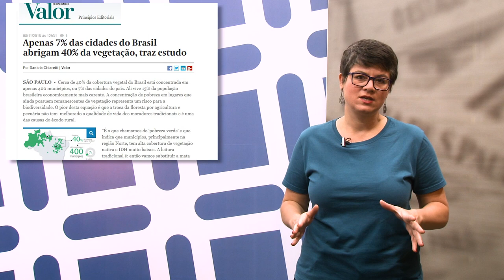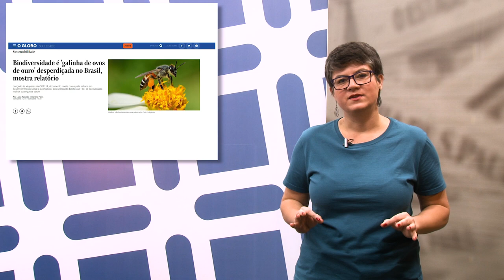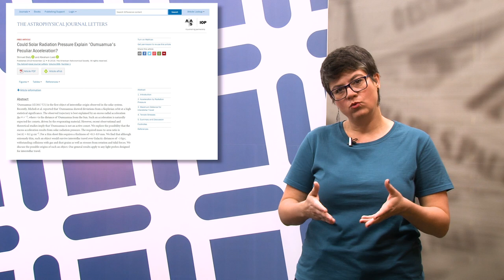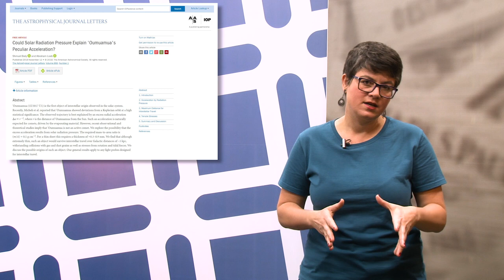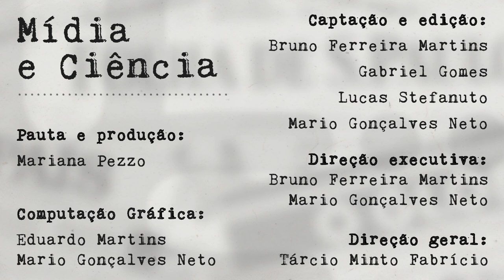Mídia e Ciência - Ep. 68 - "Sobre o que é importante, e para quem"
Diagnóstico da biodiversidade brasileira e notícia sobre nave alienígena permitem pensar sobre aquilo que a mídia – e cada um de nós – valoriza.